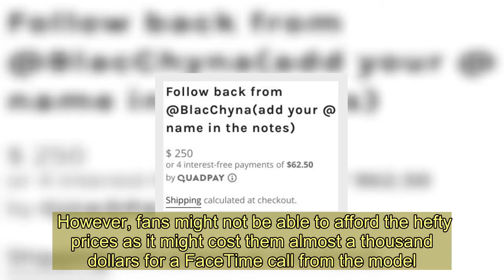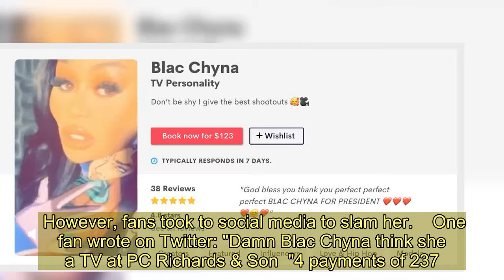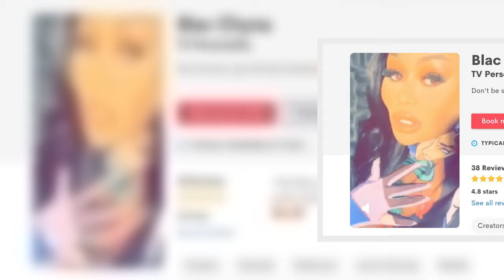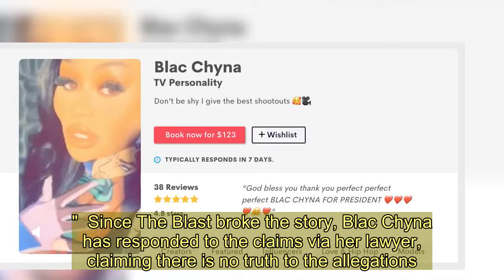Blac Chyna slammed for charging $950 for FaceTime 'after attacking ex with pole'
BLAC Chyna is now selling fans a FaceTime call for $950 and a follow-back on social media for $250 after her ex, Rob Kardashian, accused her of 'attacking him while under the influence with a six-foot pole.'  She is also charging $123 for a personalized Cameo video.       The model - whose real name is Angela Renee White - recently announced she will be letting fans into her world by FaceTiming with them, following them back on social media or sending them personalized videos on Cameo.  However, fans might not be able to afford the hefty prices as it might cost them almost a thousand dollars for a FaceTime call from the model.  She shared the prices on her social media account and disabled the comments to purposefully keep the backlash at bay.  However, fans took to social media to slam her.    One fan wrote on Twitter: "Damn Blac Chyna think she a TV at PC Richards & Son  "4 payments of 237.50 for facetime? Man if you dont get yo layaway plan having a** on..."  Another person tweeted: "Imagine financing a facetime call w/ black chyna."  Others simply made fun of the situation with one person writing: "Shes gonna take your $250 and then unfollow you two weeks later."   Blac Chyna's side hustle comes just one day after baby daddy, Rob, accused her of attacking him with a six-foot metal pole just a month after their baby girl was born.  According to legal documents, his latest filing contains new statements as well as excerpts from his declaration.  The Blast reports Rob claimed to have “believed that Chyna intended to inflict severe injury on him and feared for his life."  The couple’s three-year-old daughter Dream, who was born on November 10, 2016, just a month before the entrepreneur claims the attack took place.  According to new documents, Rob also filed new excerpts along with other new statements in the ongoing lawsuit where he alleges Blac Chyna attacked him and strangled him with an iPhone cord.   Not only that, but new details of the alleged 2016 assault against him by then-girlfriend, Blac Chyna, claimed she was under the influence of cocaine and attacked him with a six-foot metal pole.  The reality star is said to claim: "Although Chyna did not drink or use drugs while she was pregnant with and breastfeeding Dream, as soon as she stopped breastfeeding dream in the second week of December 2016, she started drinking to excess and using cocaine again."   On the day of the incident, Rob claims "Chyna participated in a photoshoot at the Hidden Hills house, along with photographers, a makeup artist, a hairstylist, Chyna’s friends, members of her entourage and others.”  He alleges that during the day, "Chyna consumed large amounts of Moet Rose champagne and snorted